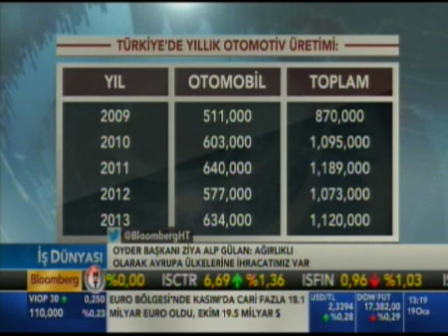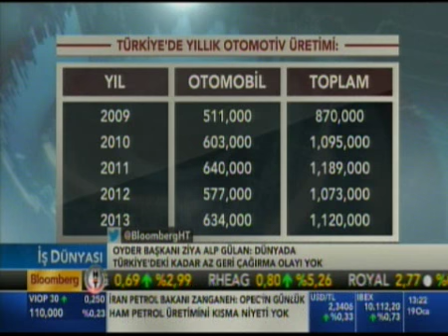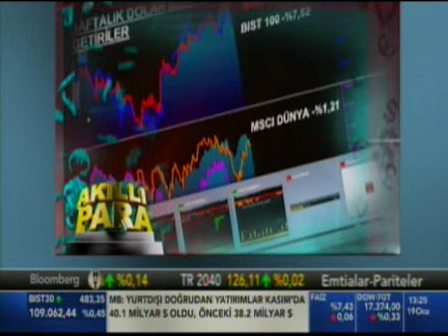OYDER Yönetim Kurulu Başkanı Z. Alp GÜLAN - 1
Bloomberg HT TV / İş Dünyası / 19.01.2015